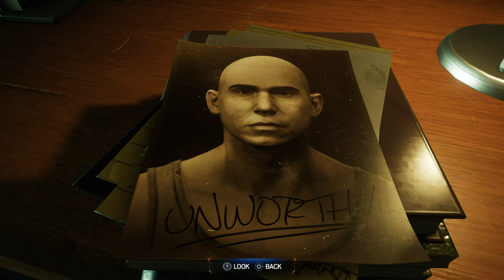MARVEL'S SPIDER-MAN 2 (PS5) GAMEPLAY PART 13 A NEW HERO IN TOWN